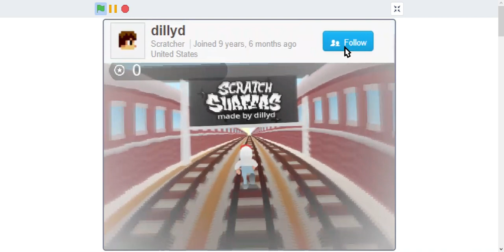Subway Surfers on Scratch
Hello and Welcome to Subway Surfers on Scratch
Made with 20% Pen